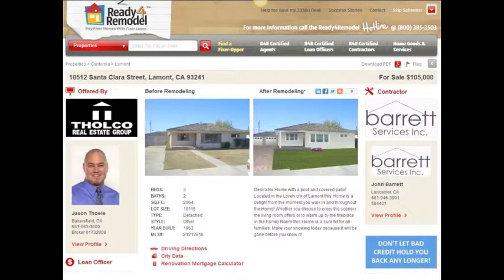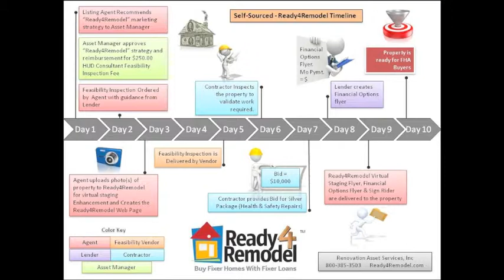Financing for Fixer Homes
FHA 203k - Welcome to Ready4Remodel where buyers "Buy Fixer Homes with Fixer Loans".  FHA 203(k) loans are easy when you have a team of certified professionals working together to get your property Ready4Remodel!  Larger buyer pools, faster closings and reduced fallout.